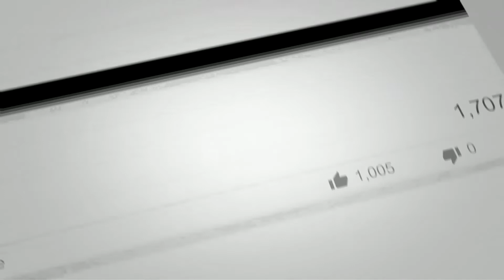Whoop There it is